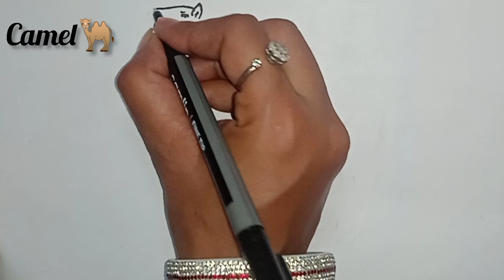How to make Camel🐫.Easy steps drawing "Camel"laxmiartmalout#